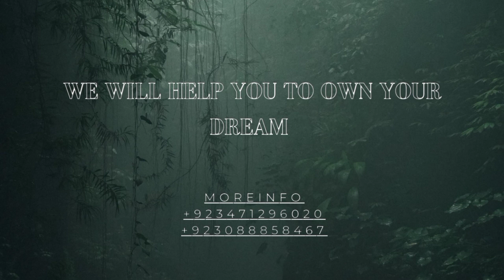Bahria Orchard Lahore Phase 2 8 Marla Brand New House For Sale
If you're looking for a great real estate opportunity in Lahore, then look no further. LifeLine Associate And Builders offers amazing options for house for rent in Lahore, beautiful house for sale, brand new houses, used houses, 10 marla houses, 3 marla houses, residential plots, commercial plots, bahria town plots, shops, brand new flats, flats, plazas for sell, 5 marla commercial plots, 5 marla brand new house, bahria town lahore, 1 kanal plot for sale, 2 kanal plots bahria town lahore, property, bahria town lahore, bahria orchard lahore, 10 marla plot